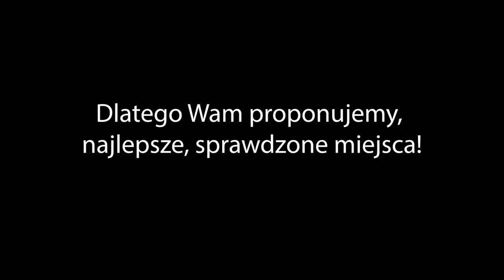Turcja na Dziko cz.7 - FETHIYE - Riwiera Turecka - piękne plaże :)))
W TYM ODCINKU piękne plaże na tureckiej riwierze :)